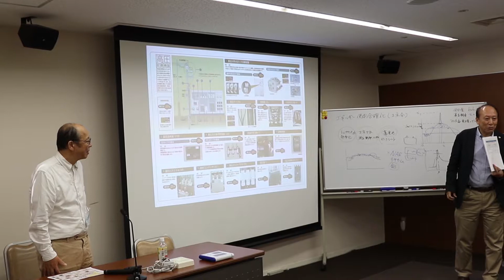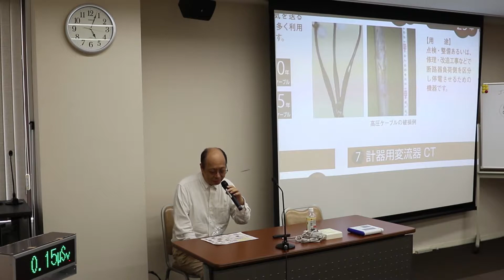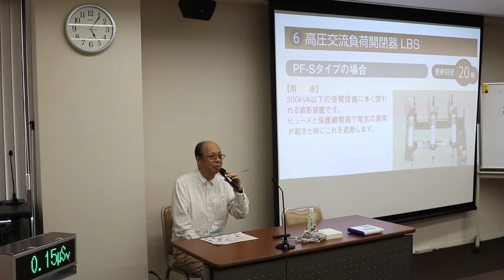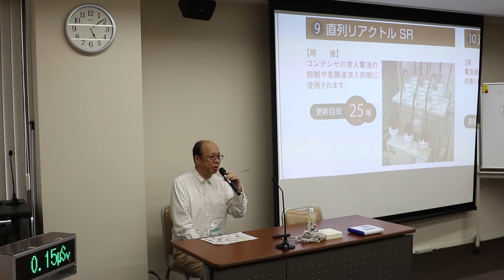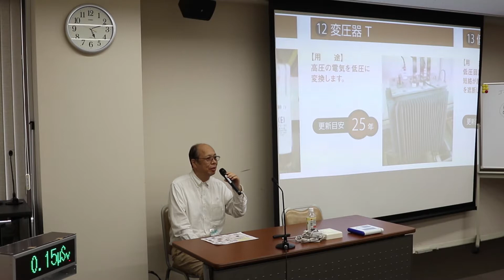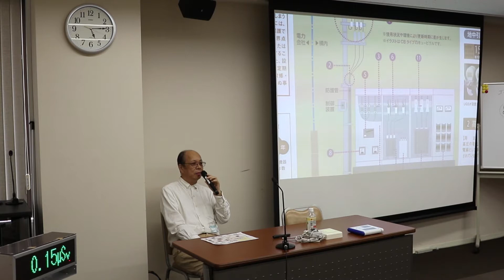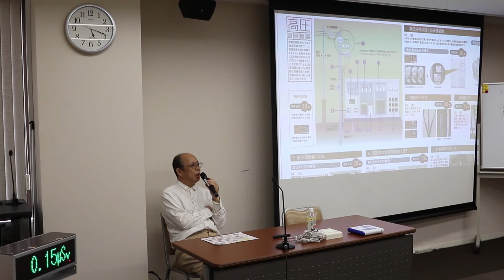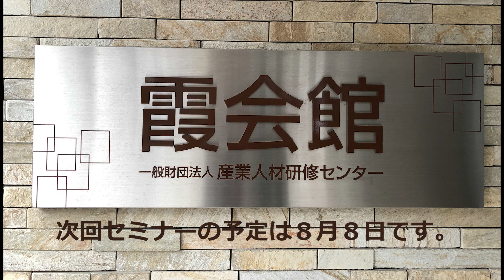省エネと安全対策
2018年6月21日に六本木にある社団法人 産業人材研修センター（霞会館）において、３級省エネ診断士セミナーが開催され、専任講師の電気主任技術者 小川和典氏より「省エネと安全対策」をテーマに高圧設備用機器を説明いただきました。